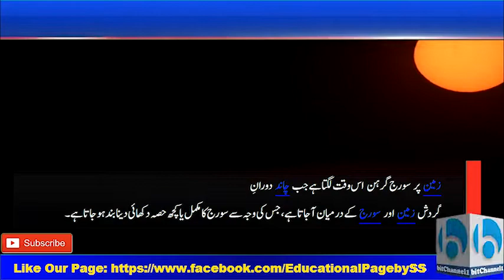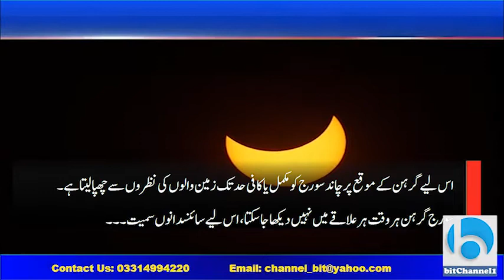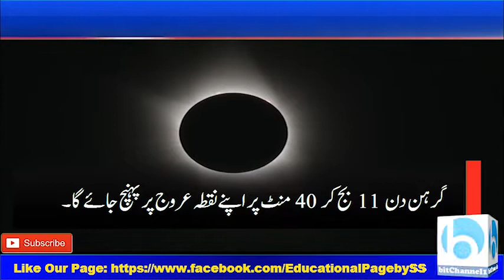Solar Eclipse|| سورج گرہن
زمین پر سورج گرہن اس وقت لگتا ہے جب چاند دورانِ
گردش زمین اور سورج کے درمیان آ جاتا ہے، جس کی وجہ سے سورج کا مکمل یا کچھ حصہ دکھائی دینا بند ہو جاتا ہے۔

اس صورت میں چاند کا سایہ زمین پر پڑتا ہے۔ چونکہ زمین سے سورج کا فاصلہ زمین
کے چاند سے فاصلے سے 400 گنا زیادہ ہے اور سورج کا محیط بھی چاند کے محیط سے 400 گنا زیادہ ہے،

 اس لیے گرہن کے موقع پر چاند سورج کو مکمل یا کافی حد تک زمین والوں کی نظروں سے چھپا لیتا ہے۔
سورج گرہن ہر وقت ہر علاقے میں نہیں دیکھا جا سکتا، اس لیے سائنسدانوں سمیت ۔۔۔

بعض لوگ سورج گرہن کا مشاہدہ کرنے کے لیے دور دراز سے سفر طے کرکے گرہن زدہ خطے میں جاتے ہیں۔

مکمل سورج گرہن ایک علاقے میں تقریباً 370 سال بعد دوبارہ آ سکتا ہےاور زیادہ سے زیادہ سات منٹ چالیس سیکنڈ تک برقرار رہتا ہے۔ البتہ جزوی سورج گرہن کو سال میں کئی دفعہ دیکھا جا سکتا ہے۔

2020 کا پہلا سورج گرہن پاکستان میں اتوارکی صبح نو بج کر 45 منٹ سے دوپہر دو بج کر 34 منٹ تک دیکھا جا سکے گا۔محکمہ موسمیات کے مطابق سورج گرہن ملک کے بیشتر علاقوں میں دیکھا جا سکے گا۔

گرہن دن 11 بج کر 40 منٹ پر اپنے نقطہ عروج پر پہنچ جائے گا۔

Like = 1 Motivation
1 Share = 1 Trust